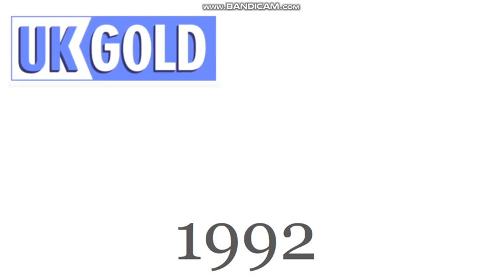UKTV history (1992-2024)